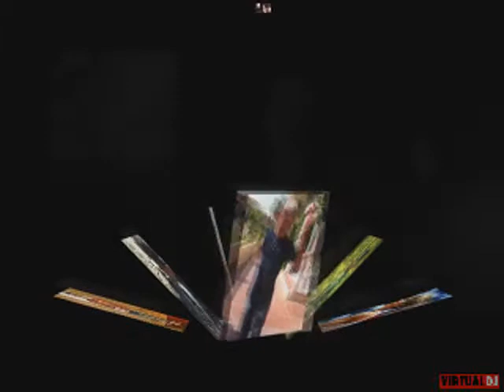Басота + Phil Collins NF2014 vulcanomix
Басота - С Чистого Листа
Phil Collins - Do You Remember Instrumental